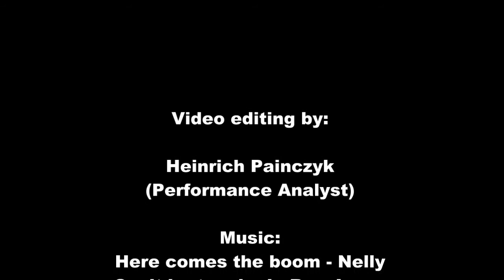Harlon WP Video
Highlights Video of Hamilton RFC outside center Harlon Klaasen.